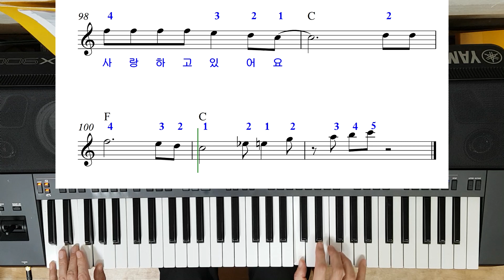💖풀동영상💖누이(디스코)Fake💖(문의010-9064-7053)